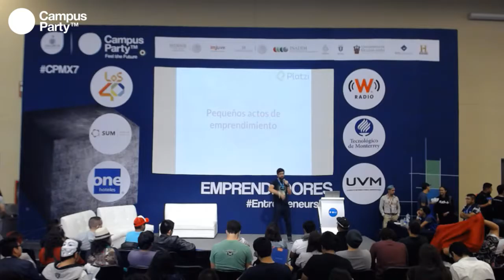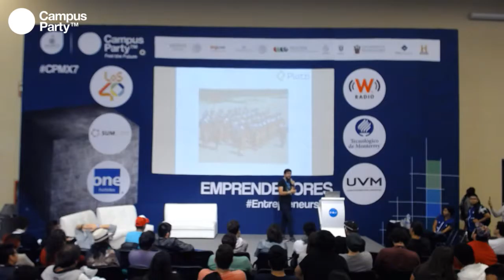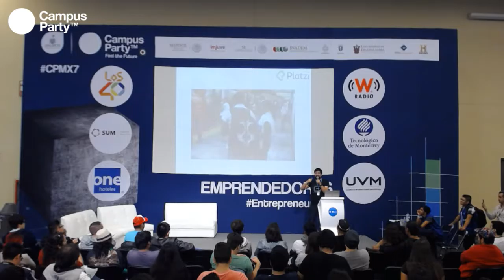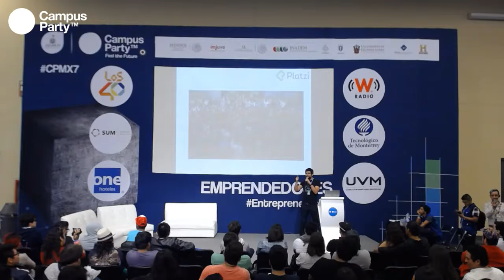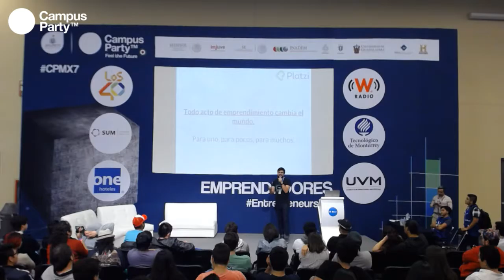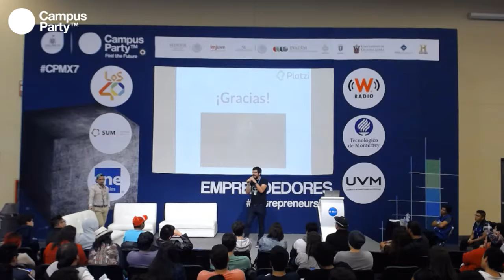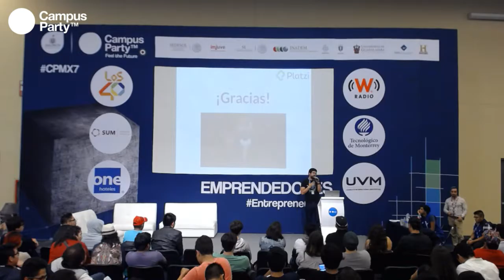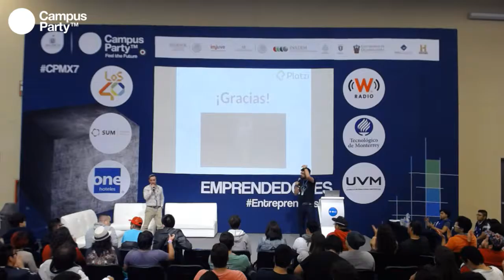CPMX7 Emprendedores Diego Miramontes, Business Developer Platzi Pequeños actos de emprendimiento